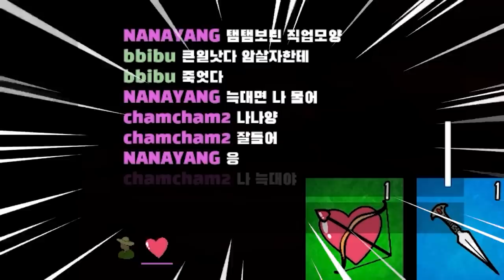어색한 그 남자가 ASMR을 시작했다...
아웃트로 자세히 보기~!

-편집자: 레덱튜어

-썸네일: 이춘식

-게임: 어그로우

아웃트로